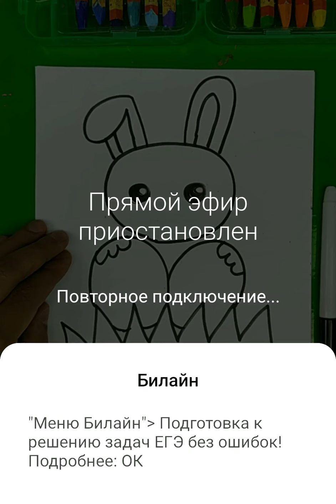Как нарисовать КРОЛИКА - рисунок на Пасху - пасхальный кролик